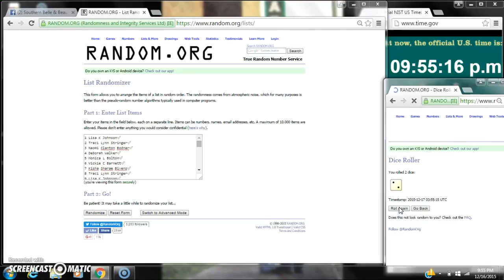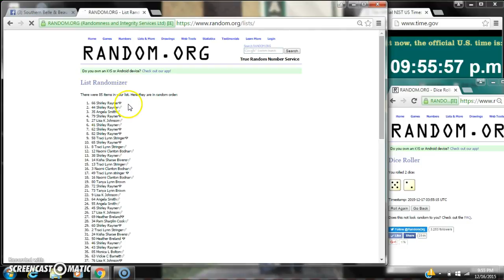Juicy Couture Backpack Razz